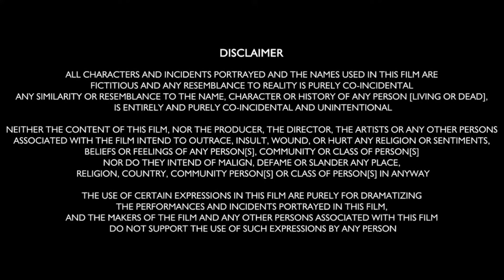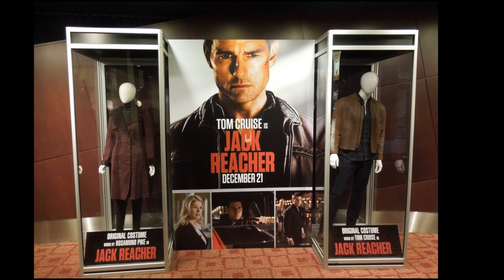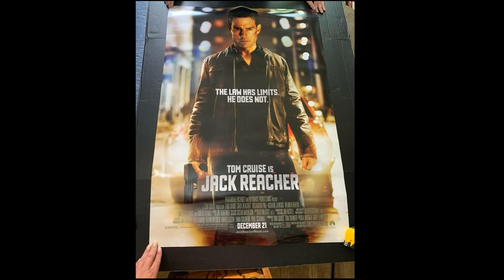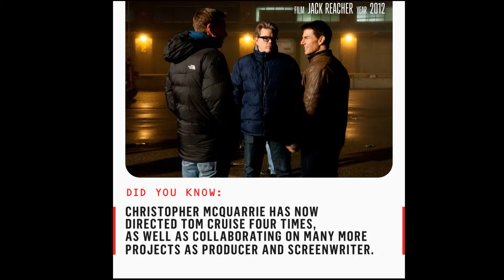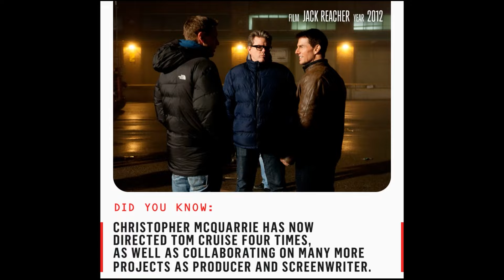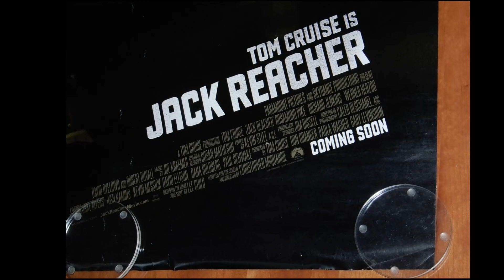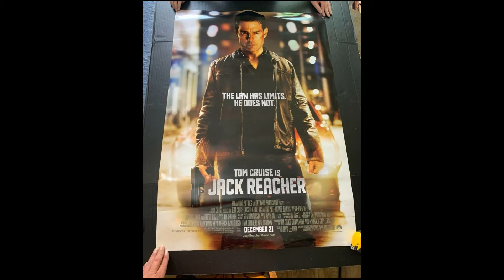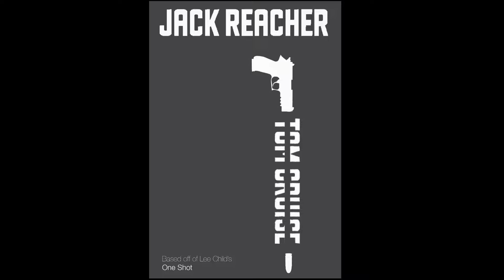Jack Reacher 3 ( 2024 ) Tom Cruise Movie Fact | Rosamund Pike, Richard Jenkins | Review & Fact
American action thriller film. written and directed by Christopher McQuarrie, starring Tom Cruise and based on Lee Child's 2005 novel One Shot. Cruise portrays the title character and the supporting cast features Rosamund Pike, Werner Herzog, Robert Duvall, David Oyelowo, Richard Jenkins, and Jai Courtney